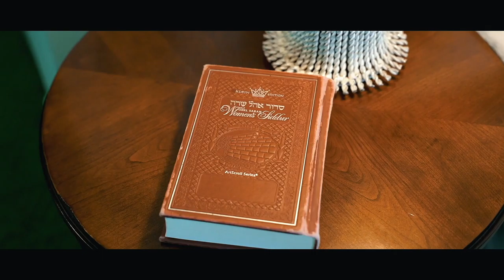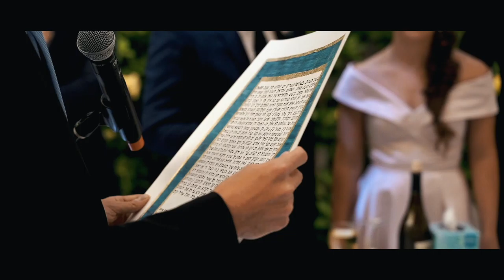Shanee and Nathaniel Wedding Video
This is the wedding video of Shanee and Tani. It was an absolutely gorgeous day. It was filmed here in Florida, by one of our talented videographers at StudioX111, Youri F. It was a beautiful day celebrating here in West Palm Beach, capturing this stunning couple!

Filmed by StudioX111
Venue: The Colony Hotel
Artist: Brett Eldredge
Licensing: SongFreedom